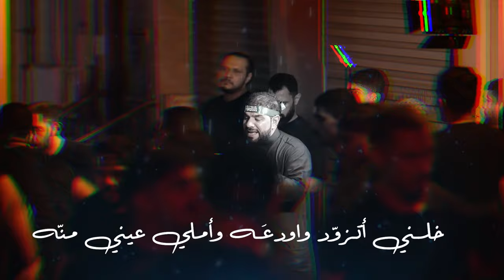وجه السّما | الرادود عباس الغسرة | موكب عزاء واديان | استشهاد النبي محمد (ص) 1446هـ